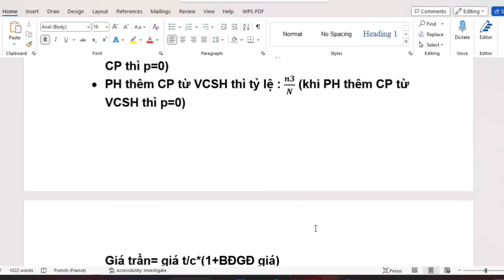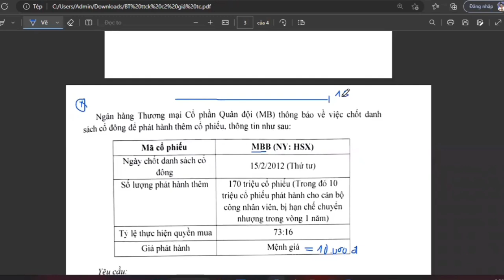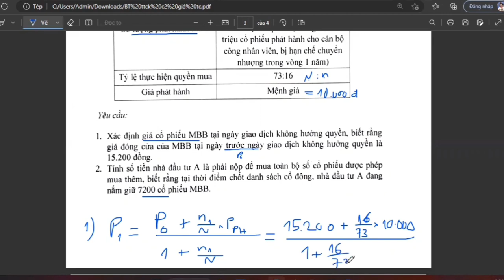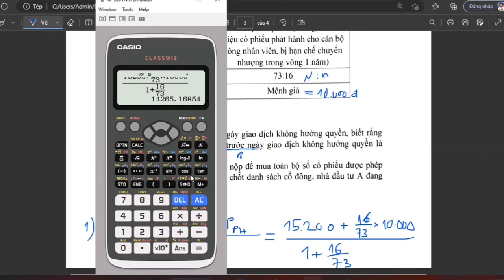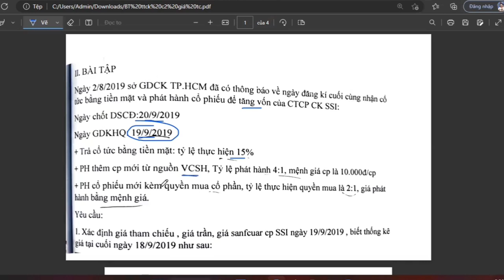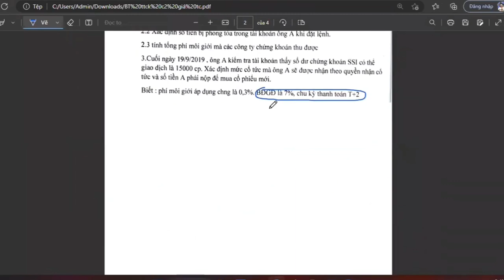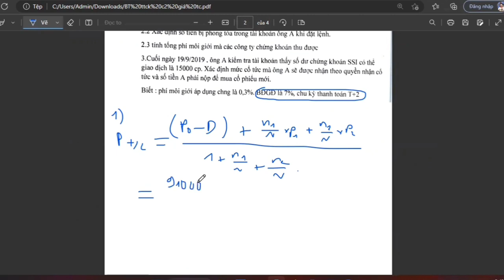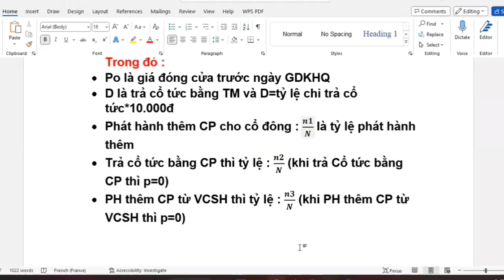Thị Trường Chứng Khoán chương 2: Thị trường sơ cấp phần 6 (siêu dễ hiểu) ♥️ Quang Trung TV